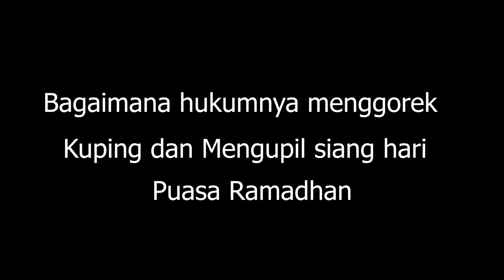HALLO KIYAI - HUKUMNYA MENGOREK KUPING DAN HIDUNG SAAT PUASA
SAKSIKAN HALLO KIYAI YANG BERISIKAN KAJIAN – KAJIAN FIQIH DI KEHIDUPAN SEHARI HARI SPESIAL RAMADHAN HANYA DI NU CHANNEL.

PEMBAHASAN LAIN SEPUTAR BULAN PUASA, LENGKAP.

Dapatkan terus Update info PBNU di NU Channel dengan Follow Instagram : @nu.channels Twitter : @nuchannels Facebook Page : @nuchannelofficial Telegram